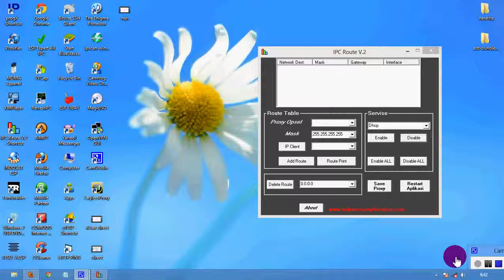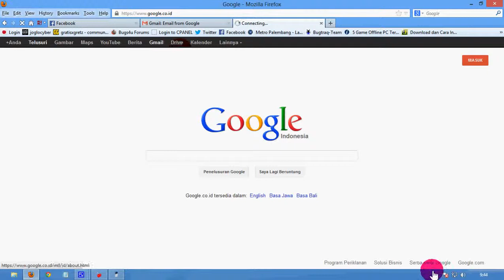Trik Internet XL & Indosat Terbaru (Work)